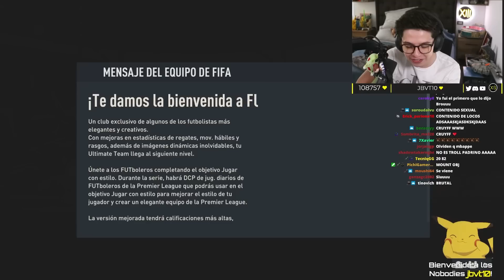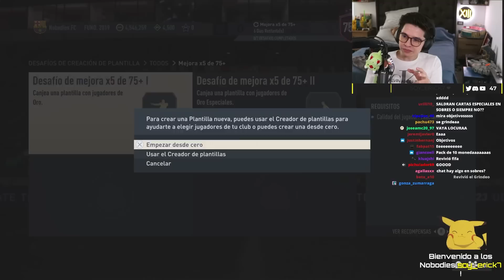Fut Ballers es una promocion casi perfecta!! | Cruyff en SBC, Nuevas Mejoras y Luis Diaz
El dia de hoy EA acaba de lanzar una promocion practicamente perfecta con Fut Ballers, no solamente tenemos una enorme variedad de mejoras, si no que tambien sorprenden con el precio de Luis Diaz y un Cruyff Mediano en SBC!!